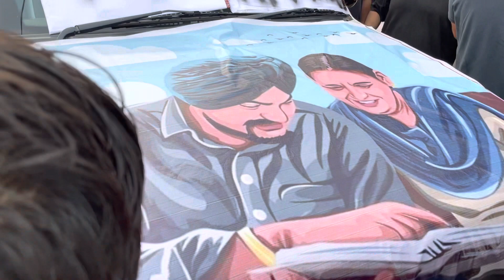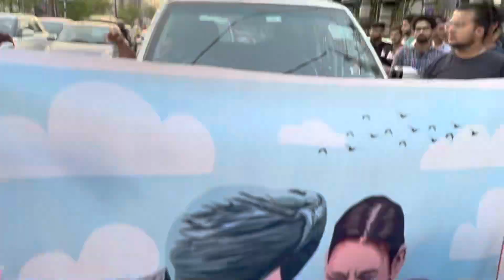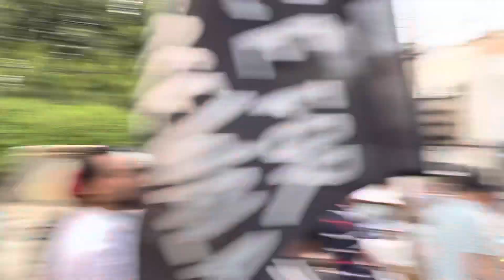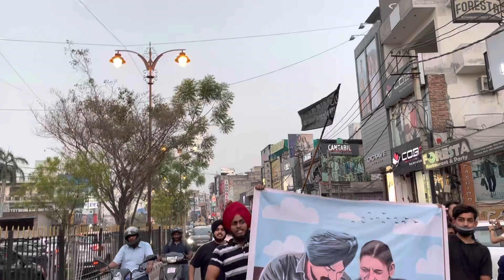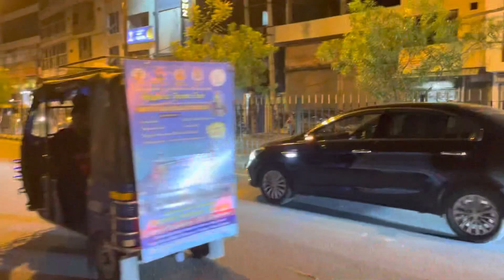Moose Wala k liye Rohtak m lage justice k naare || candle March 🕯sidhumoosewala